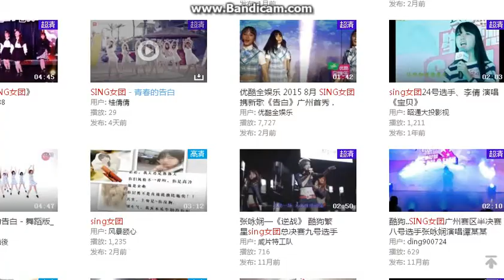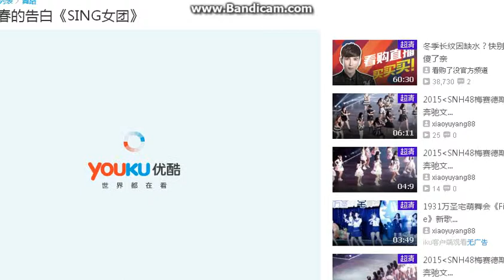我是战旗［美玩堂瑞風］第一美孫亦文MISA，記得來看我